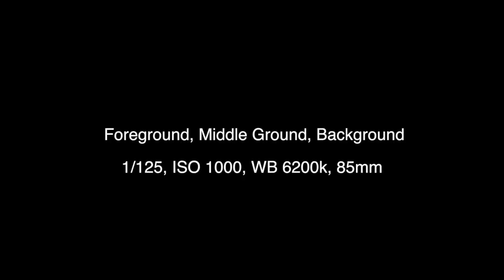Benchmark 1 camera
cmf235